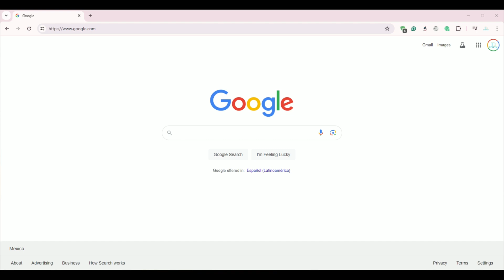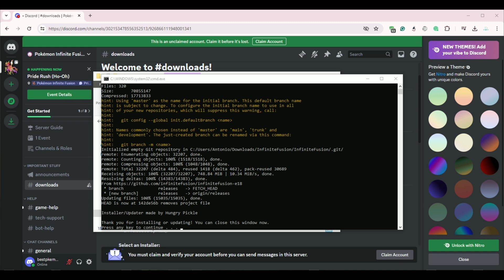How To Download & Install Pokémon Infinite Fusion on PC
Learn how to download and install Pokémon Infinite Fusion on your PC with this easy step-by-step guide! In this video, we'll walk you through the entire process, from creating a Discord account to joining the Pokémon Infinite Fusion Discord server and downloading the game. Whether you're a beginner or an experienced gamer, our tutorial makes it simple to get Pokémon Infinite Fusion up and running. Follow along and start your Pokémon adventure today!

Turn Your Old Device Into Cash!

👉Boost Your YouTube SEO and Analytics with VidIQ – Try It Free!